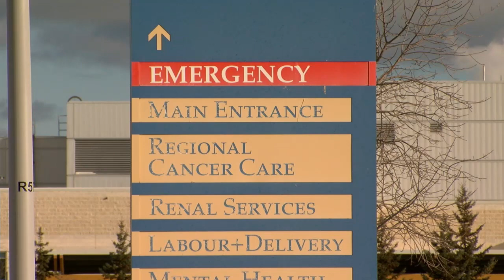$7.3M supporting life saving projects at local hospital